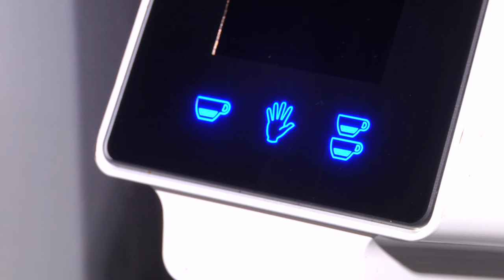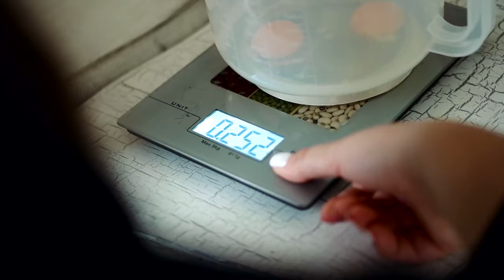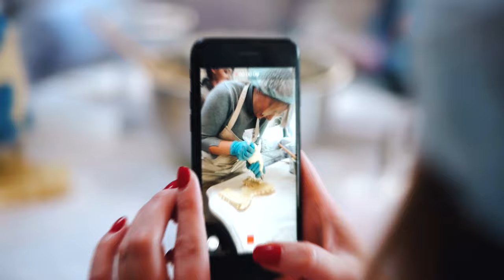Бизнес - план 18.07.2019 Домашняя выпечка. Бизнес «Кофе с собой»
В этот раз мы подготовили для вас, пожалуй, самый вкусный выпуск программы «Бизнес-план». Наша героиня Ирина Дашковская - успешный частный кондитер. В её арсенале – десятки авторских рецептов, её шоу-торты поражают воображение, а на мастер-классах нет свободных мест. А ведь еще пять лет назад, признается Ирина, она и подумать об этом не могла. О том, как с нуля стать топовым кондитером - сегодня в программе.
Также речь пойдет о бизнесе «Кофе с собой»